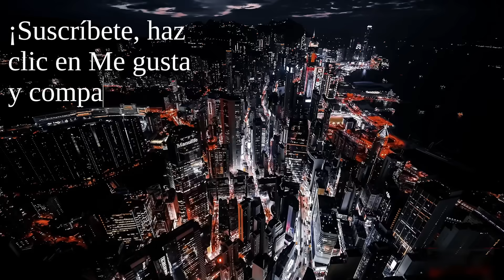¿Cómo se vive en un país con una inflación de más del 100%?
Los precios se más que duplican cada año en Argentina. ¿Cómo es vivir en una economía así?